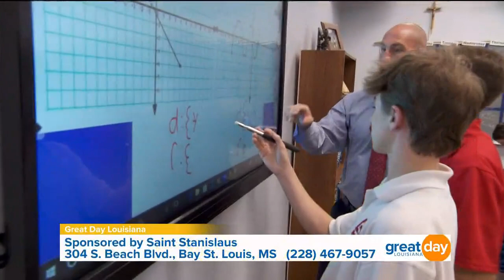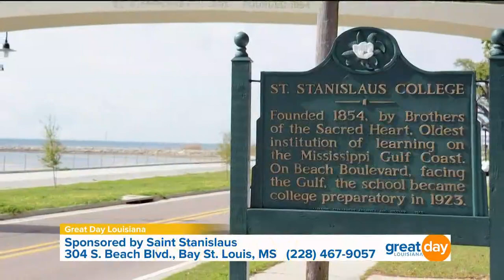Saint Stanislaus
The St. Stanislaus Open House is November 18th from 5-7pm. Customize your tour at St.Stan.com/Admissions